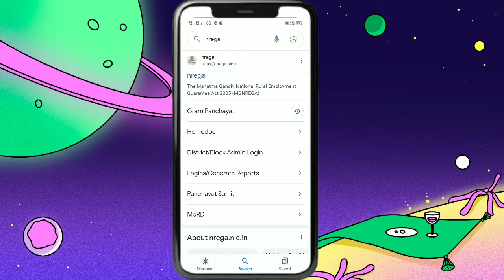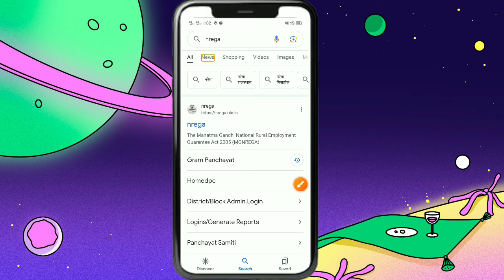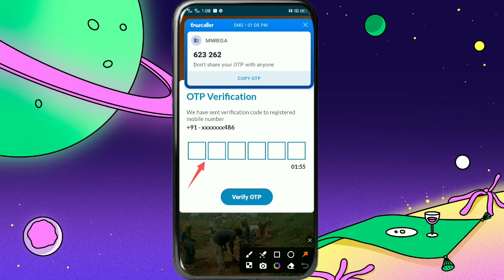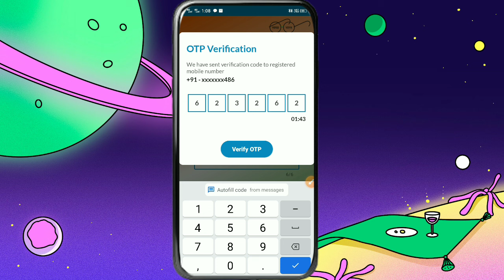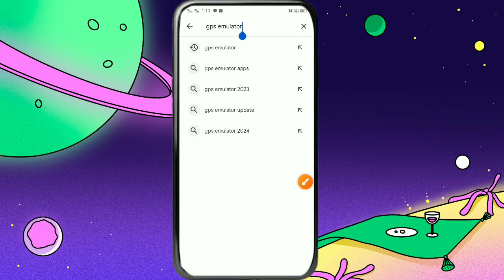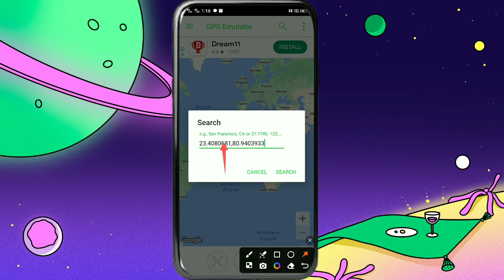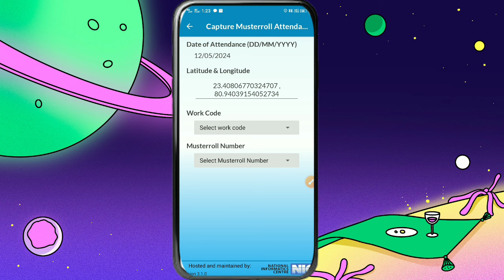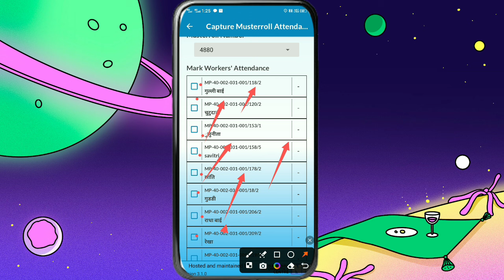अब साइट पर मोबाइल घुमाने की कोई ज़रूरी नहीं😱 l nmms apps location problem solve ll location problem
yours Queries

nmms apps location problem ka solution l NMMS apps location problems ko kaise thik kare l NMMS apps
NREGA attendance location problem 2024 l NREGA App me GPS samasya ka samadhan
Nrega attendance location problem!!
नरेगा ऐप में gps समस्या का समाधान! !
gps mgnrega 2024
nrega location
nrega app location problem
nrega mobile monitoring system app location problem
narega mastroll men attendance ।
नरेगा में हाजिरी कैसे लेते हैं।
How to take attendance in NREGA
attendance kaise lete hain narega attendance online kaise late hai
नरेगा में हाजिरी कैसे भरते हैं
नरेगा में वो लाइन हाजिर कैसे देते हैं
नरेगा एप से फोटो कैसे खींचते हैं।
नरेगा पेमेंट चेक
नरेगा मस्टर रोल चेक नेम
Gramin Digital Zone mnrega
mahatma gandhi national rural employment
guarantee act
nmms app
nrega nmms
मनरेगा Attendence
online nrega nmms app report kaise
dekhe
online mms attendence full muster roll
report kaise dekhe
mnrega mms Attendence
dekhe
online how to check mnrega MMS
attendence
online mnrega mms Attendence report
kaise dekhe
uarantee act
mnrega mms
mgnrega NMMS ✅ ll Jio tag location problems
NREGA NMMS Apps New version ll 3.0.1
मनरेगा का NMMS ऐप कैसे इंस्टॉल करें l
How to install NMMS l
Narega NMMS ka naya version 3.1.0
NMMS New Version Download 3.1.0
How to install NMMS Apps full information in Hindi 2024
What is NMMS under MGNREGA?
How do। check my balance MGNREGA?
Who launched the NMMS app?
मनरेगा के तहत एनएमएमएस क्या है?
MGNREGA NMMS attendance
NREGA m.p
NREGA NMMS app
NREGA Job Card
nrega.nic.in 2023
Nrega Muster rolI list
MGNREGA State
nrega.nic.in up
nrega.nic.in login
View daily attendance mgnrega
NREGA report
NMMS app MGNREGA download
cg mgnrega
mahatma gandhi nrega
manrega yojana
full form of mgnrega
mgnrega full form
mgnrega list
mgnrega app
manrega yojna
mgnrega attendance
mgnrega act
mgnrega app download
manrega adhiniyam kab lagu hua tha
mgnrega act 2005
manrega adhiniyam kab banaa
manrega adhiniyam kab parit hua
mgnrega app login
mgnrega amravati
about manrega yojna
apo mgnrega
about manrega yojna in hindi
mgnrega anuppur
aim of mgnrega
mgnrega kab aaya
mgnrega bhuvan
mgnrega budget 2023-24
mgnrega bhuvan app download
mgnrega byjus
mgnrega board
mgnrega bpl list
mgnrega benefits
mgnrega budget 2022-23
bhuvan mgnrega
bhuvan mgnrega app download
bft mgnrega
mgnrega cg
manrega com
mgnrega class 10
manrega com mp
mgnrega cg job card
mgnrega current affairs
mgnrega complaint
mgnrega conclusion
cg mgnrega 2023
mgnrega chamba
mgnrega chatra
cg mgnrega list
cg mgnrega 2022
mgnrega check
mgnrega data
mgnrega daily attendance
mgnrega district
mgnrega details
mgnrega dpr mp
difference between mgnrega and nrega
mgnrega scheme
explain mgnrega
explain the objective of implementing the mgnrega 2005
east singhbhum manrega
explain the objective of mgnrega
expand mgnrega
explain important features mgnrega
egs mgnrega
e mgnrega
how to install and login full information in Hindi 2024
Nmms New version 3.1.0
narega Nmms App How to use 2024
Narega nmms new update today,
how to update New version 3.1.0,
how to update
nmms app full processing in हिंदी 2024
how to update
nmms app full processing in हिंदी
Nmms New Version 3.0.1,
How to install this app 2024,
नरेगा Nmms new update today
NMMS New update today 2023,
नरेंगा mobile
monitoring system
कैसे अपडेट करें पूरी जानकारी हिंदी में
नरेगा mobile monitoring system
nmms new update today,
Narega mobile
monitoring system,
narega mobile monitoring system 2024 NMMS
Nmms latest version 3.1.0
narega attandance
narega mobile monitoring system New version
download NMMS
How to download
nmms new version कैसे Dowanlod करें 2024 नरेगा
#(nerega mobile monitoring system
login kaise kare
nmms new version 3.1.0 क...
nmms new version 3.1.0 कैसे Dowanlod करें 2024.
narega nmms new version download
narega attandance app
contect -: gyanendrakol94@gmail, com